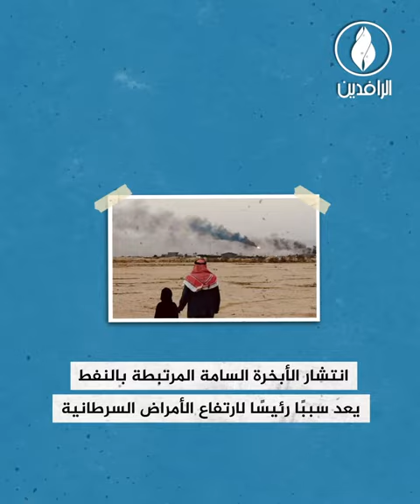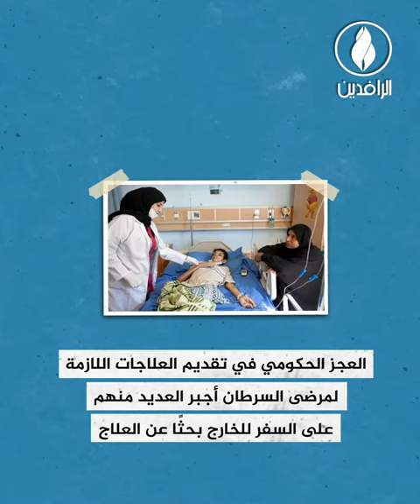السرطان يفتك بالعراقيين في ظل نظام صحي هش.